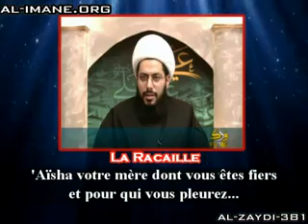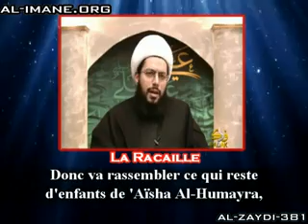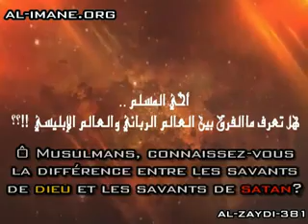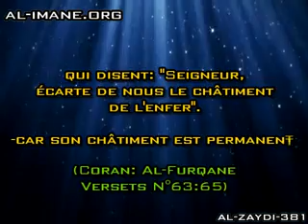Différences entre les savants chiites pieux et les partisans de Yasser Habib sans respect.